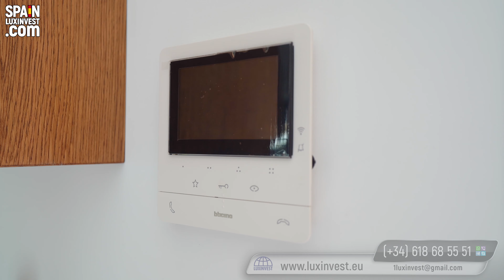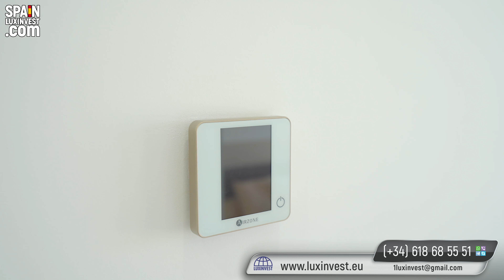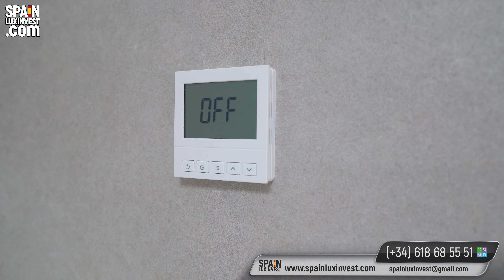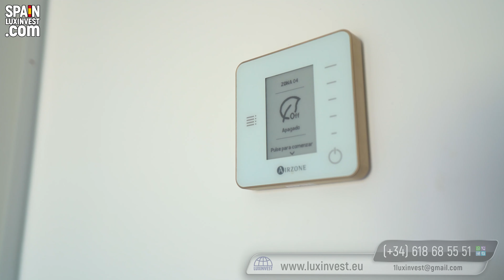🔴750000€/Новостройки в Бенидорме/Современные дома в Финестрате/Элитная недвижимость в Испании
🔴Элитная недвижимость в Испании/Новостройки в Бенидорме/Современные дома в Финестрате/750000€ 🔴 Whatsapp Заявка Все контакты

В природный ландшафт аккуратно вписаны современные дома с панорамным остеклением, перед которыми простирается роскошный вид. Лаконичный и современный дизайн, просторные и светлые помещение, функциональная планировка, грамотные инженерные решения, дизайн и превосходный пейзаж - вот что входит в основу элитного комплекса. При строительстве используются только высококачественные материалы обеспечивающие надежность и долговечность строений.
Развитая инфраструктура локации располагает всеми необходимыми объектами, как для взрослых, так и для детей.
Неповторимый образ современного жилья, находится среди удивительного ландшафта, где с одной стороны видно море, а с другой красота и величие гор. Поистине эксклюзивное решение позволяет впитывать красоту города Бенидорм и его пригородов без остатка.
Испанская недвижимость отличается своей изысканностью, сочетает в себе шарм и комфорт и считается самой популярной для потенциальных покупателей и инвесторов.
Лучше места для современной динамичной жизни трудно себе представить!
Приобретение эксклюзивной недвижимости - признак успешности и респектабельности, а также надёжное вложение средств в недвижимость на Средиземноморье.

💎💫НОВЫЕ СОВРЕМЕННЫЕ ВИЛЛЫ в элитной резиденции красивого района Терра Марина, пригород Бенидорма.

🌊🏖️3км до пляжа! Панорамный вид на Средиземное море, горы и курортный город Бенидорм!

ГОТОВЫЕ ВИЛЛЫ
850.000€ - 3сп., 4ван., общая площадь 259м2, жилая площадь 121м2, участок 543м2, 1м2: 3.282€

850.000€ - 2сп.+ доп. комната на цокольном этаже, 3ван., общая площадь 430м2, жилая площадь 236м2, участок 548м2, 1м2: 1.977€

Вилла в стадии строительства - окончание планируется в мае 2022 год.
790.000€ - 4сп., 5ван., общая площадь 301м2, жилая площадь 268м2, участок 792м2, 1м2: 2.625€

✅Потрясающая общая территория с открытым и закрытым бассейнами, теннисными кортами, детской площадкой, пляжным клубом, тренажерным залом, раздевалками, баром, рестораном и потрясающими зелеными зонами с пешеходными дорожками.
Комфорт будущих жителей — основной принцип в создании инфраструктуры. Здесь есть все, что нужно для полноценной жизни!